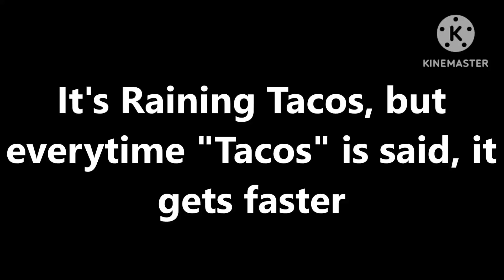24 March 2024(2)